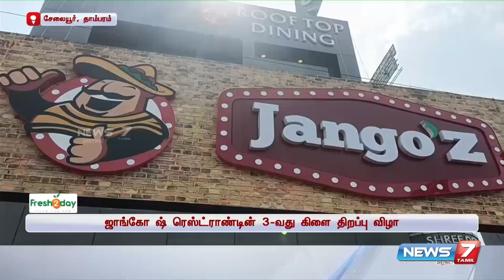தாம்பரம் அருகே பிரமண்டமாக ஜாங்கோ ஷ் ரெஸ்ட்ராண்டின் 3-வது கிளை திறப்பு விழா